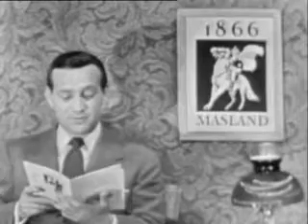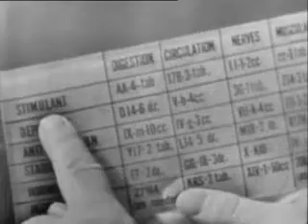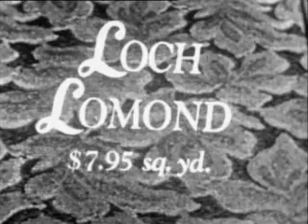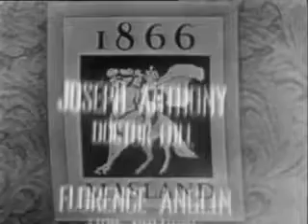Jack Benny Program - Main Street Shelter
The comic misadventures of the "skinflint" comedian and his friends.